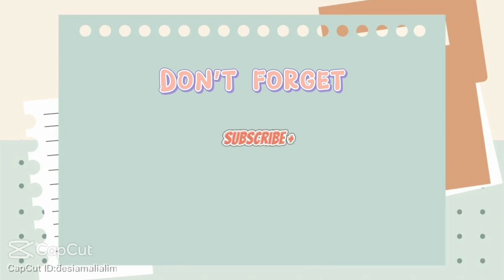Daily Vlog IRT || Alhamdulilah Sudah bisa beli mesin jahit sendiri || bisa membuka konveksi sendiri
Hay bunda bunda hebat semua ya bagaimana kabarnya semoga bunda semua pada sehat, semagat, selalu bahagia ya tentunya... Nah disini saya mau share lagi kegiatan aku hari ini... Jadi tonton terus vidionya Jagan diskip skip ya...
 Bantu aku mengembangkan chenal aku dengan cara like komen subscribe dan hidupkan lonceng notifikasi ya agar gk ada yang ketinggalan Vidio aku selanjutnya... Serta share keseluruh media sosial yg kalian punya agar chenel aku berkembang dan aku makin semagat buat Vidio ya...
    Trimakasih ☺️

🌺BARANG BARANG DIDAPUR AKU🌺

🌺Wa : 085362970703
🌺FB ; Dina Kurniawati